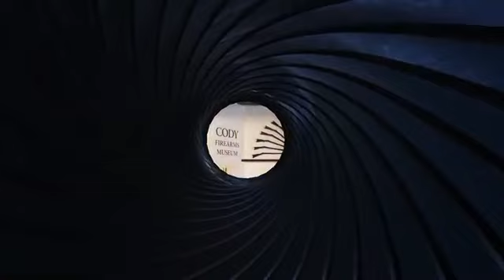2015 - Tour of the Buffalo Bill Center of the West in Cody, Wyoming - Long Live the Wild West!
Don't Forget to Visit the Cody Family's Personal Collection of William F. "Buffalo Bill" Cody Artifacts at the Buffalo Bill Legacy Gallery